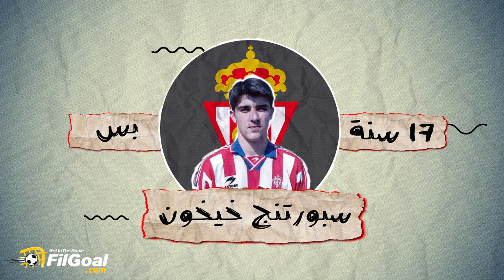دافيد فيا الذي قاد إسبانيا للفوز بكأس العالم يطلق عليه لقب "الجواخي" فما معنى هذا اللقب.. شاهد وأعرف